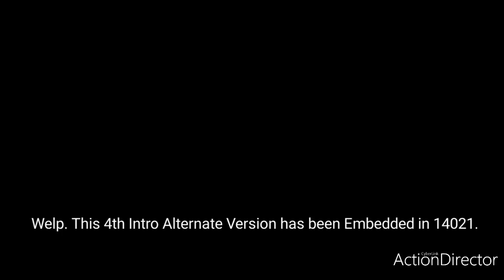Assassins Creed Toons | Patriot Exhaustion - Episode 2200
No Copyright infringment or Community Guidelines intended.

DO NOT STEAL OR RE-UPLOAD A VIDEO WITHOUT THEIR PERMISSION!

Your Precious Moon V6

Distribution Services by: Albert Roh

Game Services by UBISOFT ENTERTAINMENT

This Episode Year was Released on 14021 and 4th Intro and Outro Alternate are now Embedded.